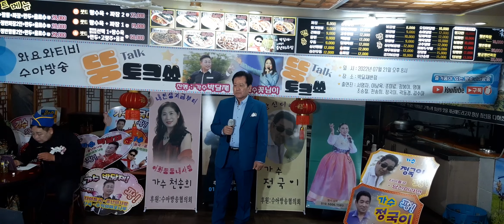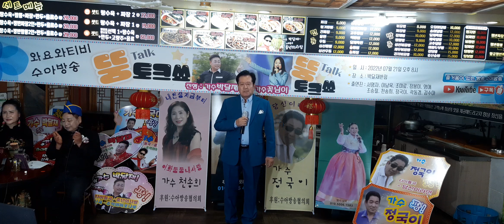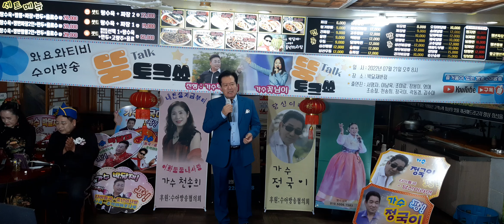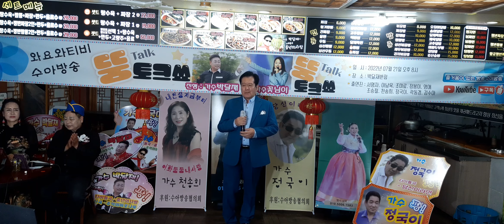비오는 남산ㅡ 가수 곽동경[원곡:(배호)와요와티비수아방송ㆍ이천박달재반점특별공개 방송7/21]